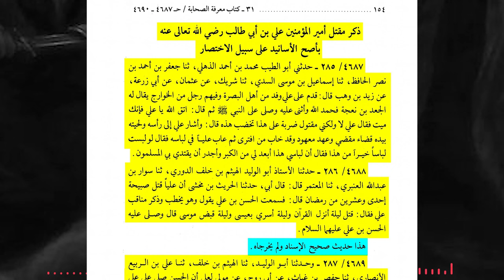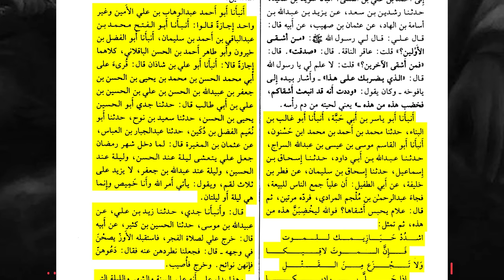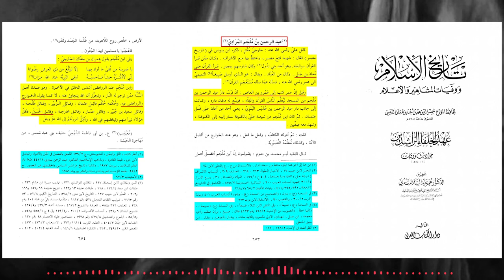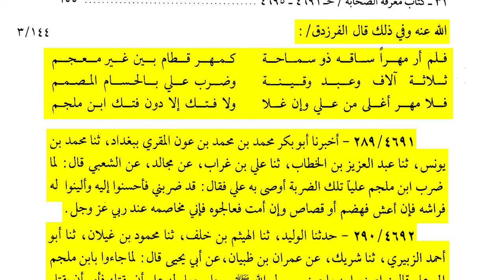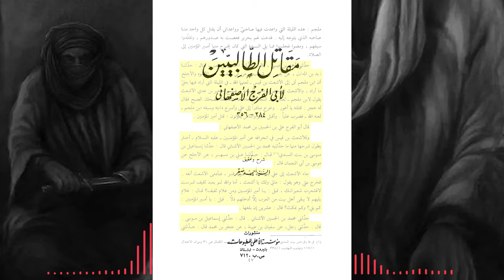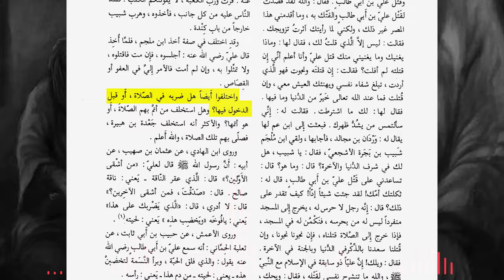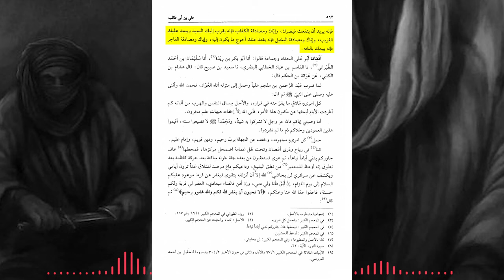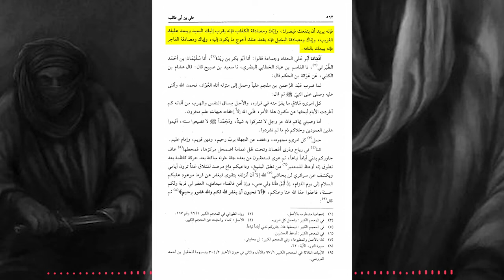A Historical Analysis on Ali Ibn Abi Talib's Death | The Tragedy at Dawn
(Note the narrations mentioned within the video can be found within the server.)

Timeline:
0:00 - Preview
0:23 - Introduction
4:10 - The Prophet informs Imam 'Ali about his death & Imam 'Alis final days
7:50 - Ibn Muljim's pledge of allegiance to 'Ali
10:44 - Imam 'Ali & The Geese
12:15 - Who was Ibn Muljim? His ties to 'Umar.
17:00 - The Plan to Kill 'Ali & Qatam
23:20  - al-Ash'at ibn Qais The Sahabi
25:10 - "By Lord of The Kabah, I am Victorious"
25:50 - Sources on Imam 'Ali's death
27:20 - Reports on where he got struck.
32:34 - The Aftermath of The Strikes
47:00 - Final words

The death of Ali ibn Abi Talib, the fourth Caliph and a central figure in Islamic history, occurred in 661 AD in Kufa, present-day Iraq. Ali's leadership was marked by a tumultuous period in early Islam, characterized by internal conflicts and power struggles. His assassination took place while he was praying in the mosque, and he succumbed to the wounds inflicted by the assassin, Abd al-Rahman ibn Muljam, who had been part of a radical group known as the Kharijites. Ali's death marked the end of his caliphate and a significant turning point in Islamic history.

Ali's assassination further deepened the divisions within the Muslim community. While he remains revered by Shi'a Muslims as the rightful successor to the Prophet Muhammad and the first Imam, Sunni Muslims recognize his contributions to Islam but follow a different line of succession. Ali's death, along with the deaths of the first three Caliphs and other early Islamic leaders, contributed to the emergence of the Sunni-Shi'a divide, a schism that has shaped the course of Islamic history and continues to influence the beliefs and practices of Muslims to this day,